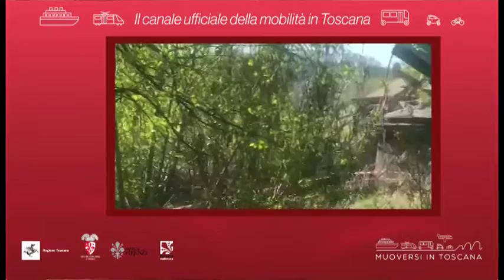Muoversi in Toscana - Edizione delle 9.30 del 10 luglio 2020